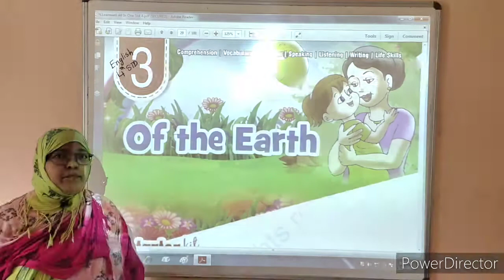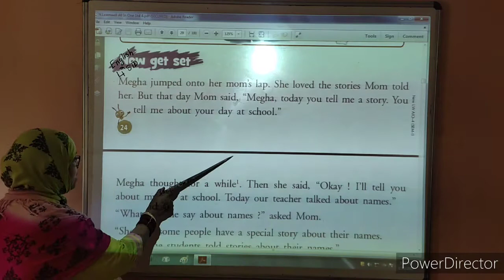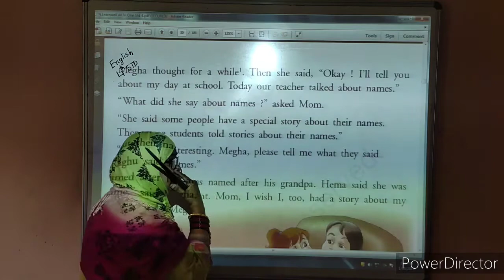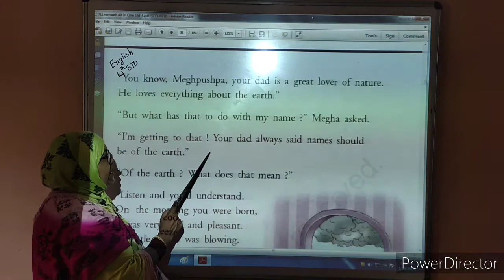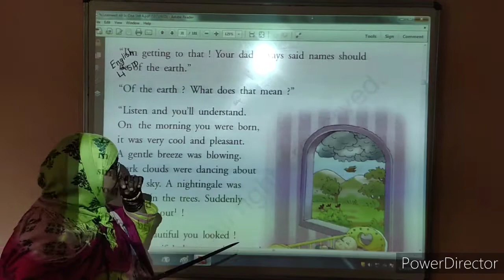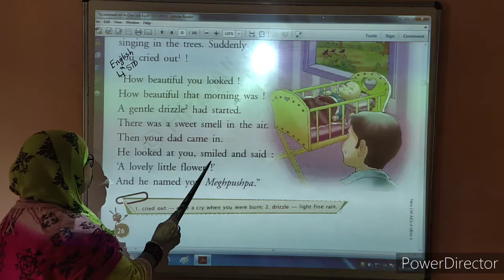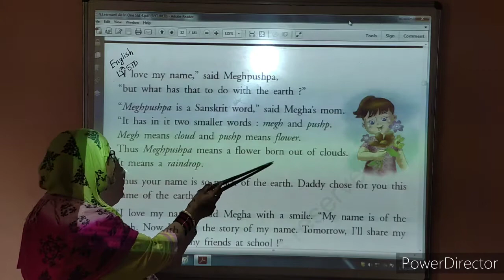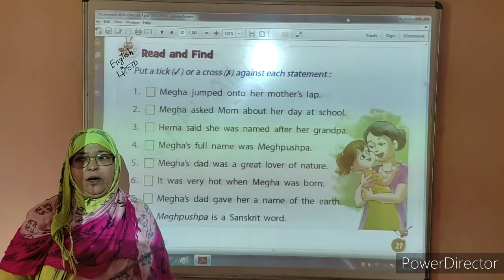*Std. 4 | English | Chep. 1 | 08 September | kidzland English School-Wankaner